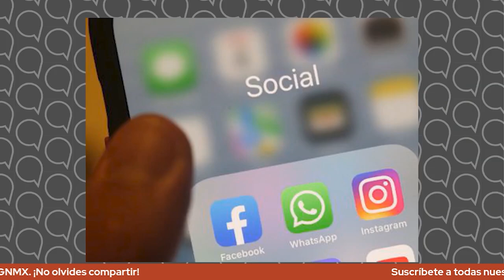LosDatosDuror: ¿Qué fue lo que pasó con el apagón digital de Facebook?